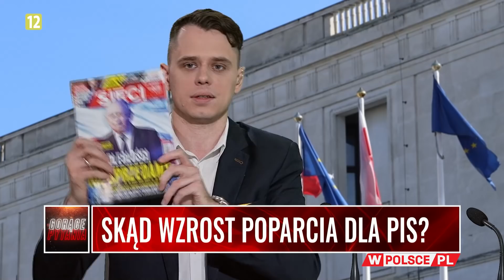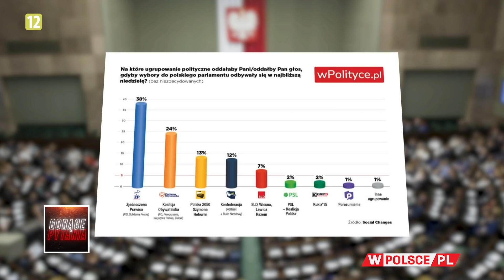SKĄD WZROST POPARCIA DLA PIS?